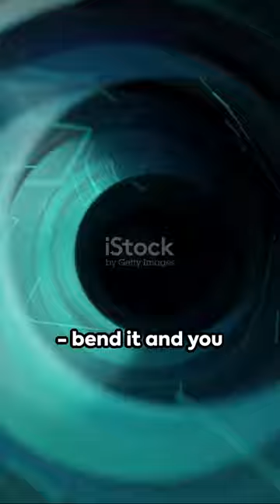Wormholes: A Gateway to the Cosmos?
Wormholes are hypothetical spacetime tunnels that could connect two distant points in the universe, creating shortcuts through space and time. They are based on a solution to Einstein's field equations in general relativity, but whether or not they actually exist remains unknown.

Concept

Imagine a sheet of paper. If you fold the paper and bring two points close together, you can create a shortcut between them. Wormholes are similar, but instead of bending space, they warp space-time itself.

This means that a wormhole could connect two distant points in space-time, even if they are billions of light-years apart. However, wormholes are thought to be very unstable, and they would require a huge amount of energy to keep them open.

Theoretical Basis

The theoretical basis for wormholes comes from Einstein's theory of general relativity. In general relativity, gravity is not a force, but a curvature of spacetime. This curvature is caused by the presence of mass and energy.

The more mass and energy an object has, the more it curves spacetime. This is why large objects, such as stars and black holes, have such a strong gravitational pull.

In 1916, Einstein published a solution to his field equations that described a spacetime tunnel. This tunnel, which later came to be called an Einstein-Rosen bridge, could connect two distant points in spacetime.

However, Einstein and Rosen did not believe that such a tunnel could actually exist. They argued that the tunnel would collapse as soon as it formed.

Later Developments

In the 1920s, Hermann Weyl and Theodor Kaluza independently proposed that wormholes could be stabilized by exotic matter. Exotic matter is a hypothetical type of matter that has negative energy density.

If wormholes were stabilized by exotic matter, they would be theoretically possible. However, there is no evidence that exotic matter actually exists.

Current Status

The existence of wormholes remains unknown. While they are a valid solution to Einstein's field equations, there is no evidence that they actually exist.

Some scientists believe that wormholes may be a rare occurrence in the universe, while others believe that they are simply a mathematical curiosity with no physical reality.

Implications

If wormholes do exist, they could have profound implications for our understanding of the universe. For example, they could allow us to travel to other galaxies in a matter of minutes or hours, rather than billions of years.

They could also allow us to send information back in time, which could have a significant impact on our world.

However, it is important to note that these are just hypothetical possibilities. Until we have more evidence about the existence of wormholes, we cannot say for sure what their implications would be.